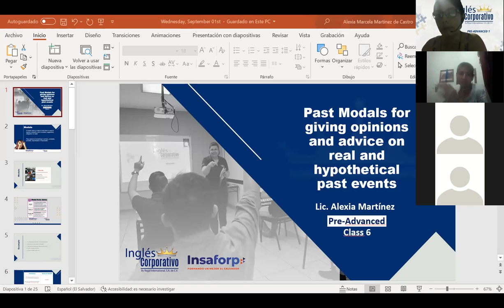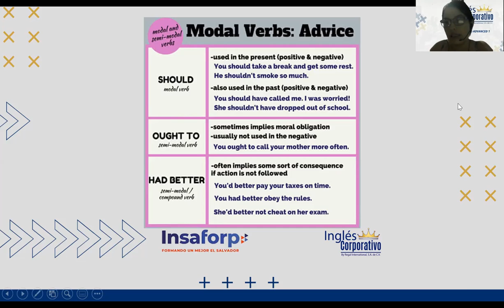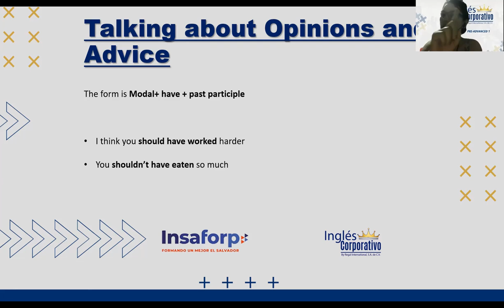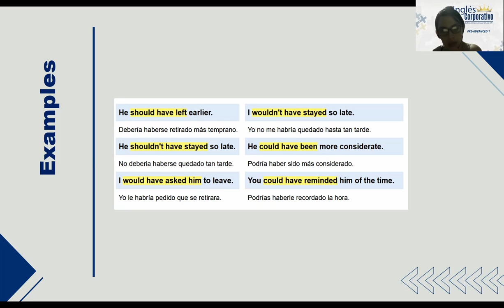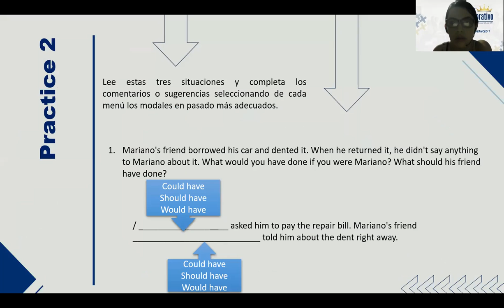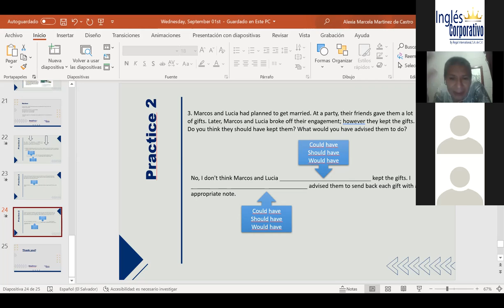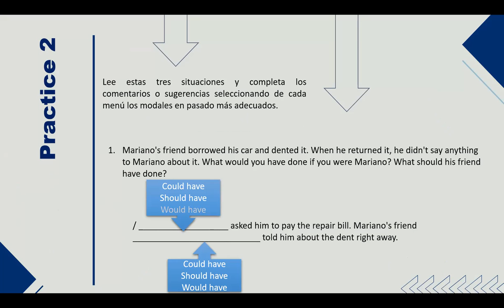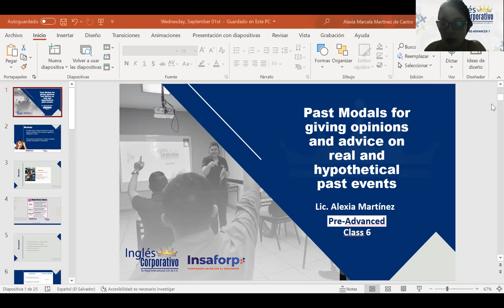Ingles Corporativo- Past Modals for giving Opinions and Advice - Day 6